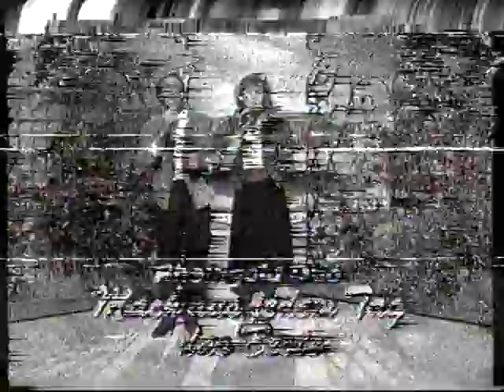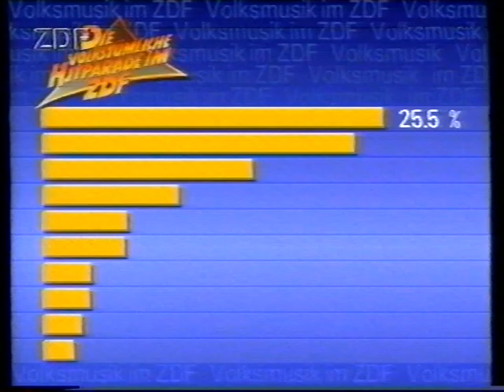ZDF - SAT 1 - Heimat melodies